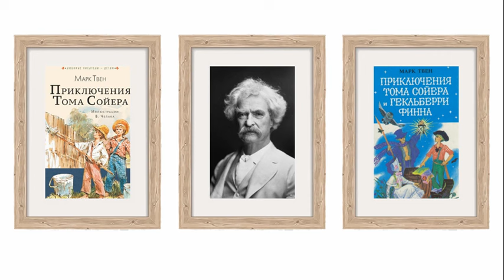Марк Твен. Теодор Рузвельт 18 октября 1907 г. Аудиокнига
Автобиографические записки американского писателя Марка Твена (1835–1910) читает Олег Кустов.

06:30   Теодор Рузвельт 21 октября 1907 г.
16:00   Теодор Рузвельт 1 ноября 1907 г.

      «Слова «временное увольнение» стали настолько распространёнными, что просто навязли в зубах. То один, то другой, то третий огромный концерн временно увольняет одну, две или три тысячи человек, и это даёт нам возможность судить об условиях, создавшихся во множестве крупных предприятий страны; однако существует гораздо более распространённое и губительное временное увольнение, о котором не пишут в газетах. Это временное увольнение происходит под спудом во всех концах страны; это –– сокращение одного служащего из каждых троих, занятых в скромных мелких фабриках и мастерских по всей Америке; это временное увольнение исчисляется и не тысячами, как на предприятиях-гигантах, а сотнями тысяч, которые в сумме дают миллионы; по сравнению с ним временное увольнение в крупных компаниях –– просто жалкий пустяк и безделица. Семьи, нанимавшие четверых слуг, теперь обходятся тремя; семьи, нанимавшие двоих слуг, обходятся одним; а семьи, у которых была одна служанка, обходятся вообще без прислуги. Приходящая гувернантка, воспитывавшая шестерых детей, потеряла троих воспитанников, а гувернантка, воспитывавшая троих детей, потеряла всех своих воспитанников; конторских служащих –– мужчин и женщин –– увольняют пачками; в стране не осталось ни одной отрасли торговли или промышленности, которая не сократила бы свой объём и не поставила под угрозу хлеб насущный одного или целой тысячи семейств. Везде и всюду царит уныние, и виновником его является мистер Рузвельт.»

Марк Твен. Из «Автобиографии». М.: Правда, 1980. Собр. соч. в 8 т. Т. 8. С. 399–400.